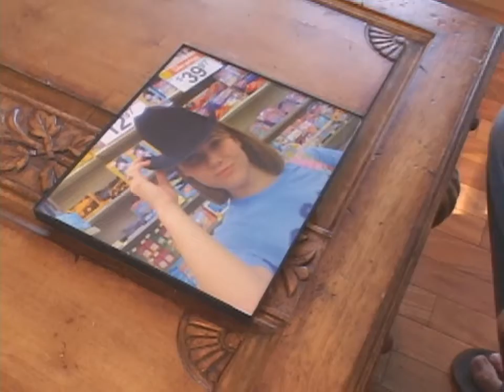30 Days... from the staff.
some of the extreme things our staff is willing to do during the 30 day challenge.